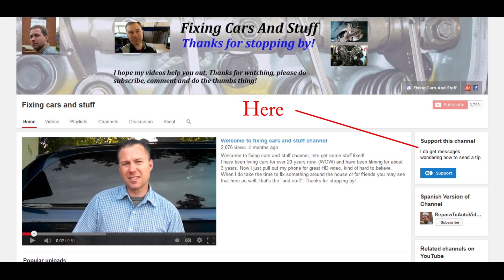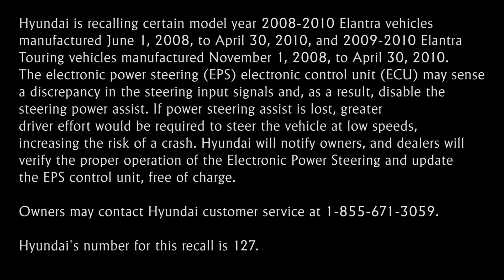2008 2009 2010 Elantra recall for electronic power steering issue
Hyundai) is recalling certain model year 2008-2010 Elantra vehicles manufactured
June 1, 2008, to April 30, 2010, and 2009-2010 Elantra Touring vehicles manufactured November 1, 2008, to
April 30, 2010. The electronic power steering (EPS) electronic control unit (ECU) may sense a discrepancy in
the steering input signals and, as a result, disable the steering power assist. If power steering assist is lost, greater
driver effort would be required to steer the vehicle at low speeds, increasing the risk of a crash. Hyundai will notify owners, and dealers will verify the proper operation of the Electronic Power Steering and update the EPS
control unit, free of charge. Owners may contact
Hyundai customer service at 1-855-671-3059. Hyundai's number for this recall is 127.

This Channel provides videos for informational purposes only and cannot be held liable for injury, damage, problems that arise when trying to duplicate steps shown in videos because it is impossible to account for all possible circumstances and situations.  Please do contact a qualified auto technician in your area before attempting any work you feel you are not qualified to do.
Outtro music snippet, by: joshwoodward.com/  Good To Go - Josh Woodward